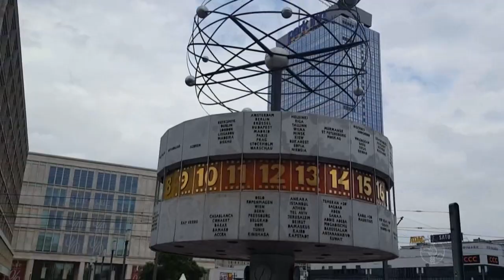Berlin - Alexanderplatz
Short Film taken around Berlin Alexanderplatz